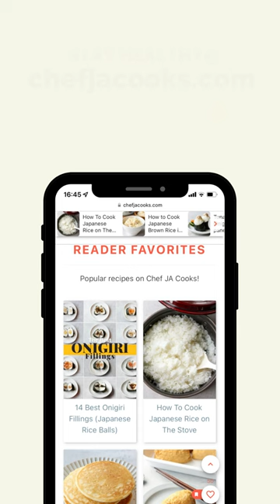How To Cut Kabocha Squash